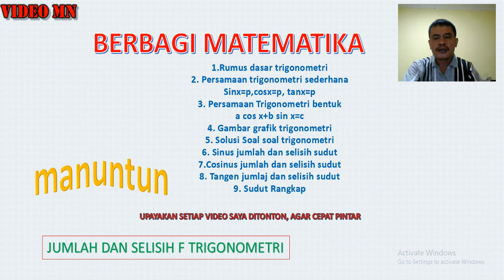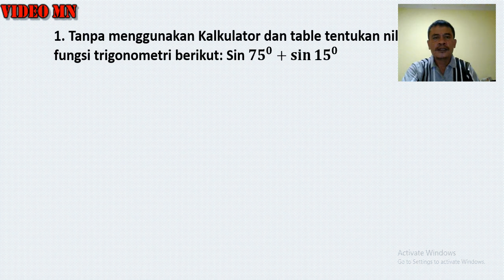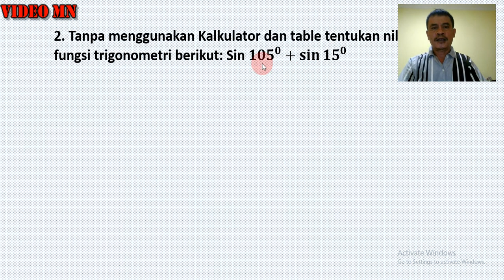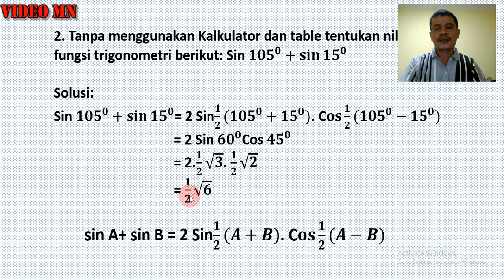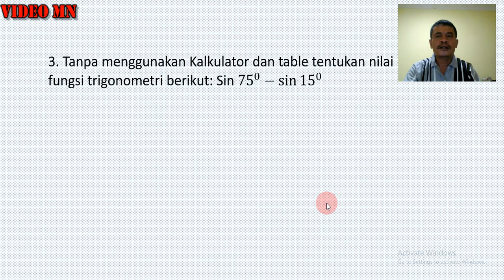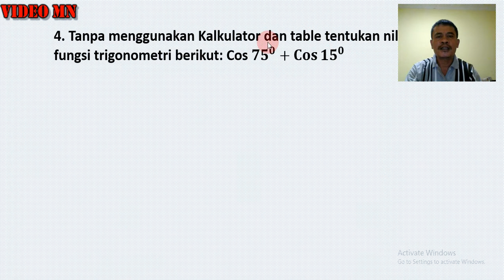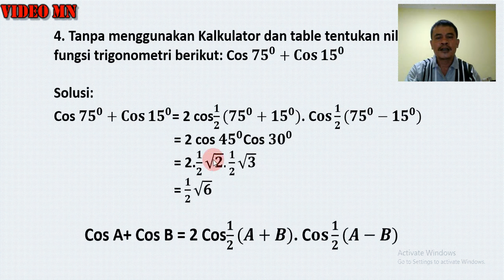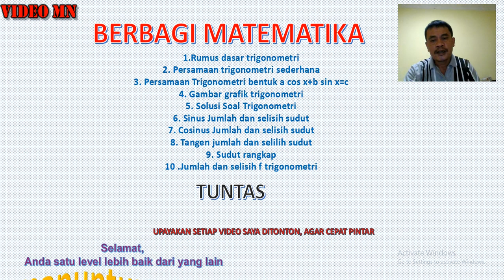Rumus Jumlah dan Selisih Fungsi Sinus dan Cosinus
Rumus Jumlah dan Selisih Fungsi Sinus dan Cosinus akan membawa anda ke pemahaman dan cara menemukan rumus merubah jumlah dan selisih fungsi sinus dan Cosinus dan Penggunaannya dalam menyelesaikan persoalan yang berkaitan dengan sudut non istimewa menjadi lebih mudah

Rumus Jumlah dan Selisih Fungsi Sinus dan Cosinus perlu dipelajari agar dapat mencari nilai fungsi penjumlahan dan pengurangan fungsi trigonometri tanpa alat hitung atau biasa disebut nilai eksak, anda akan temukan di BERBAGI MATEMATIKA

BERBAGI MATEMATIKA
manuntun